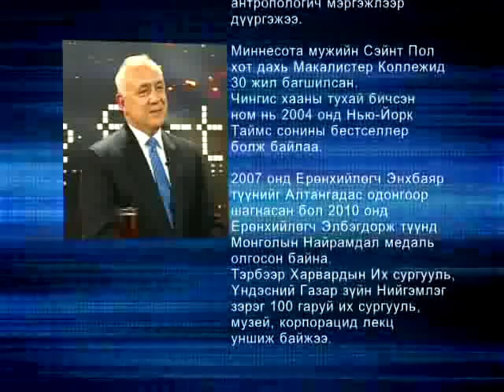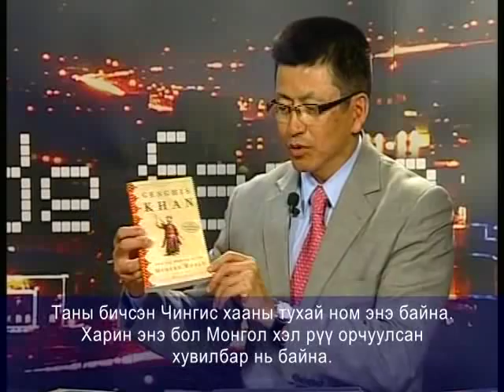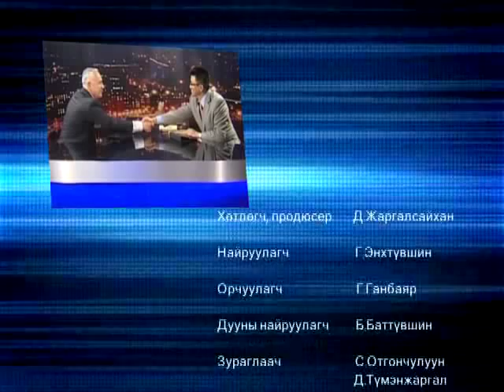Jack Weatherford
Jack Weatherford, Anthropoligist, Author of "Genghis Khan and the Making of the Modern World"